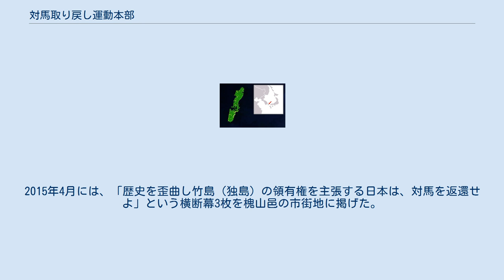対馬取り戻し運動本部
対馬 対馬取り戻し運動本部（対馬奪回運動本部）は、大韓民国の市民団体。
長崎県の対馬（律令制下では対馬国、現・対馬市）が「韓国固有の領土」であるとして、その「取り戻し」を目的とする団体で、韓国では国会議員も参加している。
本部所在地は、大韓民国忠清北道槐山郡槐山邑。
 2012年10月10日、忠清北道槐山郡の中原大学で発足式がおこなわれた。
対馬（長崎県）が竹島（島根県）同様、地理的に韓国に近いことから対馬における韓国領有権を主張している。
この団体によれば、対馬は日本が「強制的に占領」したものの本来は韓国領だとしており、この認識を国際的にアピールすることが主たる活動となっている。
2014年11月、槐山郡在住10名および外部からの参加者約20名が対馬の韓国領有を世界じゅうに発信するため、日本の対馬を訪問している。
 この団体によれば、対馬は、「（日本が）1869年に自国の海域に強制的に編入した」土地であり、「日本が対馬を守るために、逆に竹島の領有権を主張するという浅はかな企みを起こしていることを韓国民は知り、これに対して厳重に対処すべきだ」としている。
2015年4月には、「歴史を歪曲し竹島（独島）の領有権を主張する日本は、対馬を返還せよ」という横断幕3枚を槐山邑の市街地に掲げた。